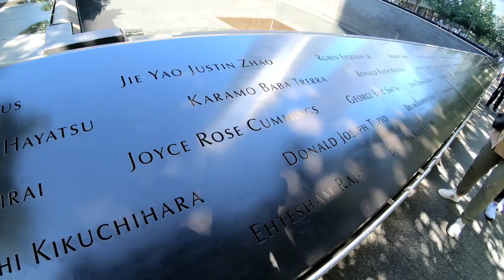Nowy Jork (New York) Spacer w 2 minuty.